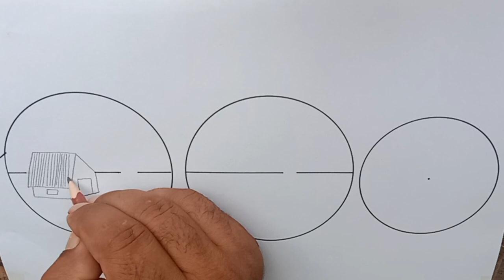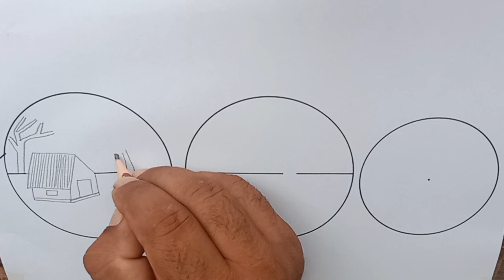Circle Drawing Easy and Beautiful | Easy and beautiful circle drawing step by step | SMS Drawing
Circle Drawing Easy and Beautiful | Easy and beautiful circle drawing step by step | SMS